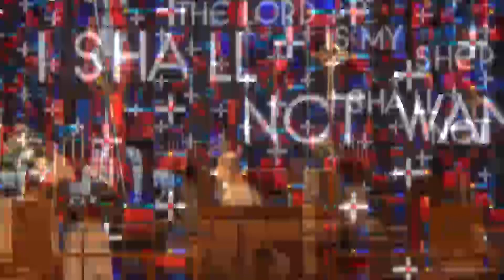1/15/23 Service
Worship Service